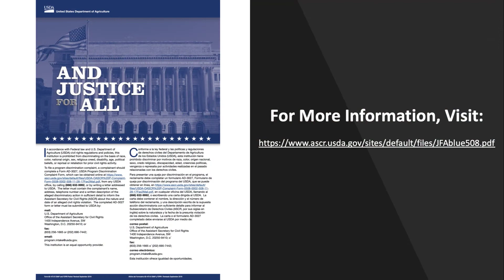Chickpea Dip with Fresh Vegetables - Michigan Harvest of the Month™ Recipe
Presented by Nutrition Facilitator and Food Navigator Cara Ortiz with Eastern Upper Peninsula's Intermediate School District's LifeSPAN program.

Online Learning in a SNAP videos are created by Michigan Fitness Foundation staff and statewide grantee organizations to empower Michigan citizens to integrate healthy eating and physical activity into daily life.